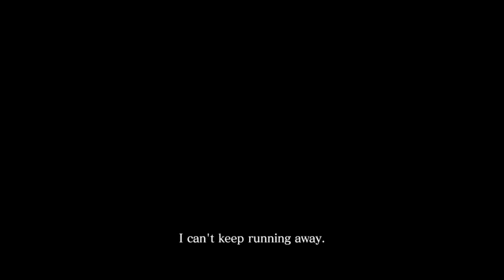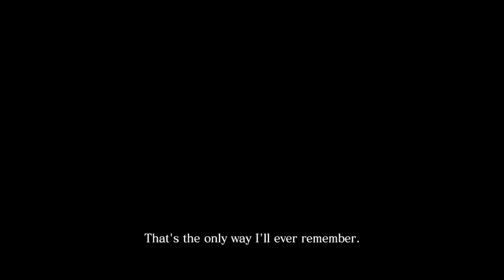Resident Evil 6 - Chris Part 1